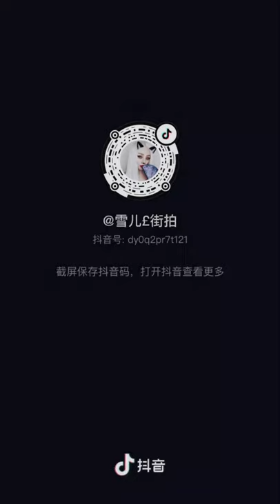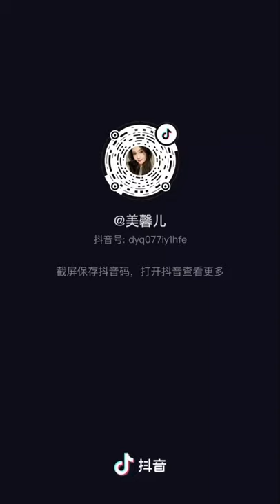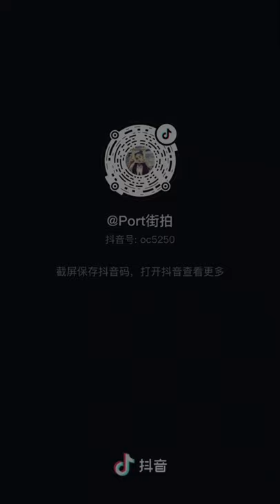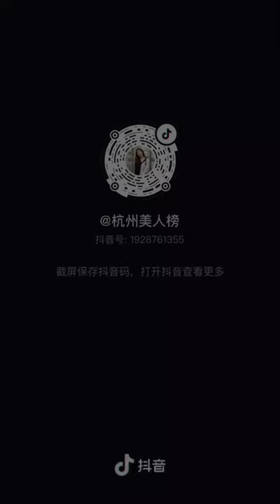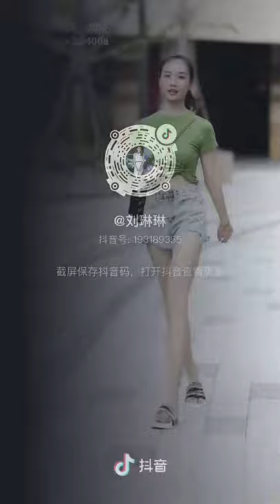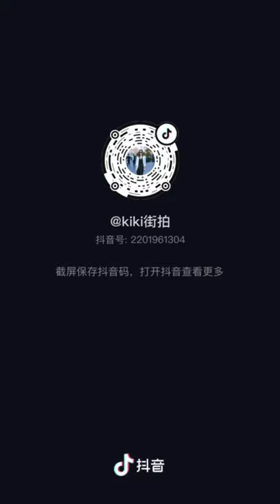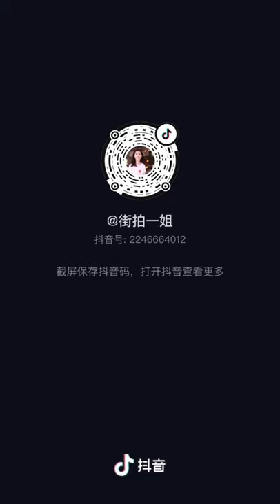Tik Tok Douyin | No Ⓒ Music | Compilation 34 | Mixed Street Fashion | Thời Trang Đường Phố | 抖音街拍穿搭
0:00 Flying High - FREDJI [Vlog No Copyright Music]
4:45 Ether - Silent Partner (No Copyright Music)
8:21 Dizzy - Joakim Karud [Vlog No Copyright Music]